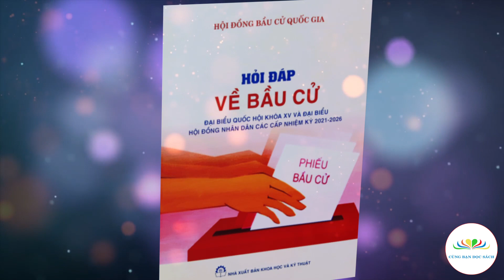Hỏi - Đáp về Bầu cử Đại biểu Quốc Hội Khóa XV, Hội Đồng Nhân Dân các cấp Nhiệm kỳ 2021 2026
Giới thiệu tác phẩm: Hỏi - Đáp về Bầu cử Đại biểu Quốc Hội Khóa XV, Hội Đồng Nhân Dân các cấp Nhiệm kỳ 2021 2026
Viết và đọc: Trung tâm Văn hóa - Thông tin - Thể thao Côn Đảo